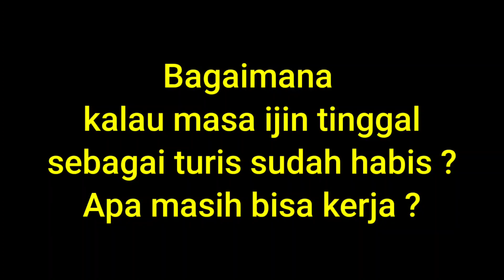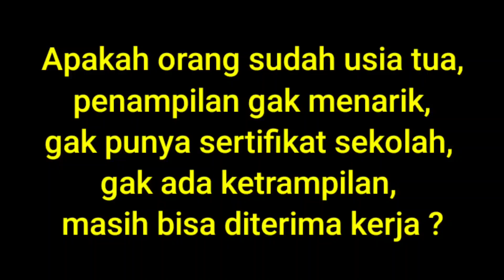CARA MASUK DAN KERJA DI USA ( AMERIKA ) : Sekilas info bekerja di Amerika.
Kerja dan masuk ke Amerika itu tidaklah segampang yang dibayangkan orang-orang. Perlu perjuangan serta tips dan mental yang baja. Nah kali ini saya akan memberikan informasi sedikit berdasarkan pengalaman dari beberapa teman2.  Bagaimana cara masuk Amerika (USA) dan bisa bekerja di Amerika (USA).